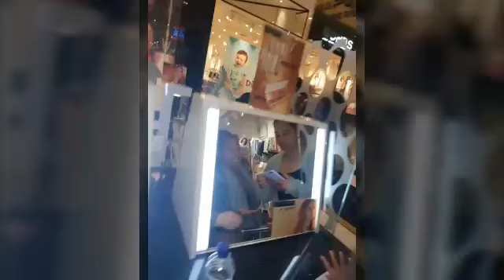#9 Vlog | MOANA'S GRADUATION AND FORMAL 💕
Hope you guys enjoyed the video!! Xx